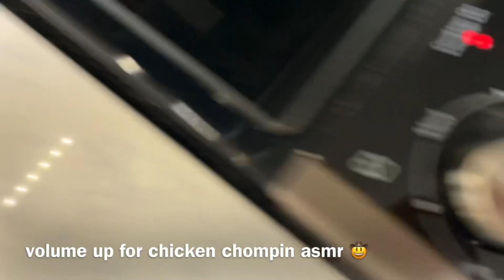chicken asmr — it’s chicken!